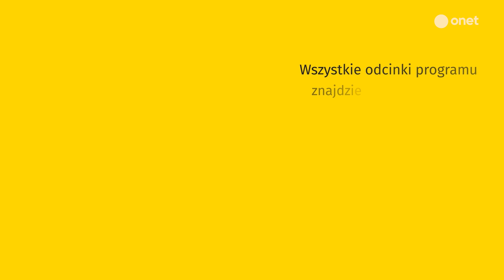Zakaz pracy mediów na terenie stanu wyjątkowego. Kowal: to skandal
- Trzeba dopuścić tam dziennikarzy. Informacji dla opinii publicznej, która jest zainteresowana tym, co się dzieje, nie można uzależniać od telewizji białoruskiej – powiedział w programie "Onet Rano." Paweł Kowal, pytany o sytuację na granicy polsko-białoruskiej. - Rząd doprowadził do tego, że jedynymi mediami, które informują o czymś opinię publiczną, są media białoruskie. To absolutnie skandaliczne działanie – stwierdził poseł KO w rozmowie z Januszem Schwertnerem.